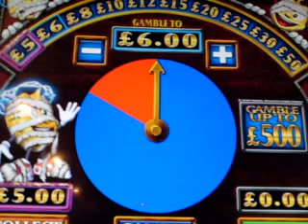Curse Of Frankenstein Fruit Machine By Barcrest - £500 Jackpot B3 Slot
Not great but a few risky gambles paid off nicely to make it up!